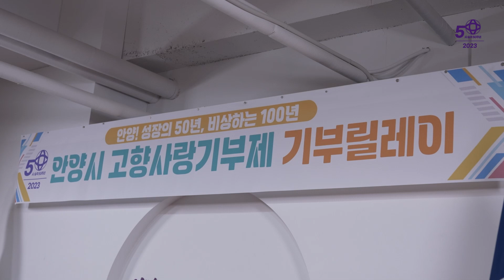안양시 고향사랑기부제 with 개그우먼 조혜련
안양시 고향사랑기부제에 기부를 위해 개그우먼 조혜련씨가
안양시청을 방문했습니다.